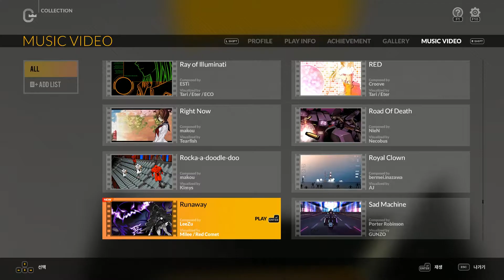Runaway S랭크 맥스 콤보 및 뮤직비디오 4B NM - DJMAX RESPECT V